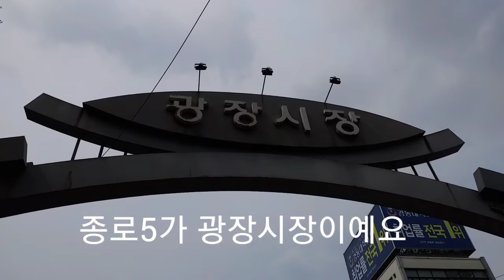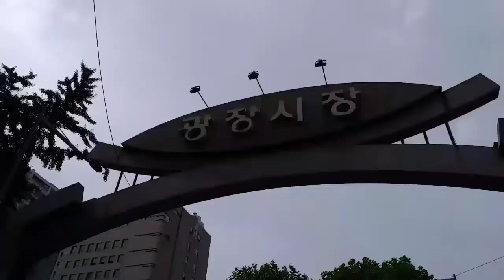탐방했어요-광장시장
2021년 7월 1일 고교동창들 당구모임에 가면서 종로5가에 위치한 광장시장을 둘러 보았다. 음식 종류도 많고 가지런히 구획되어 장사 하는 모습들이 보기에 참 좋다.